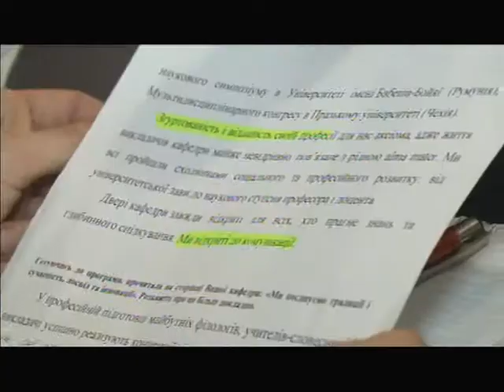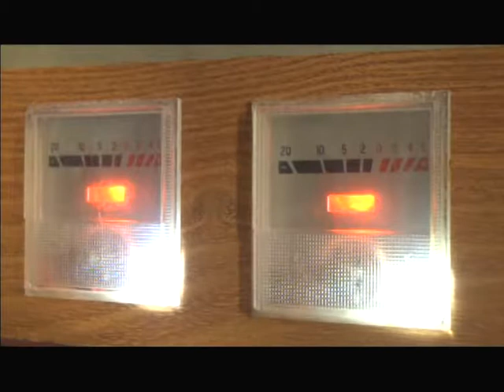Телевізійні новини Миколаївщини - 08:00 — (01.02.2018)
Інформаційна картина дня (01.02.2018) поглядом кореспондентів телеканалу “Миколаїв” (випуск новин — 08:00):
- на радіо «Миколаїв» започатковано цикл програм «Мовний інспектор»;
- над державними закладами замайорить червоно-чорний стяг;
- у Врадіївці надзвичайники рятували собаку.